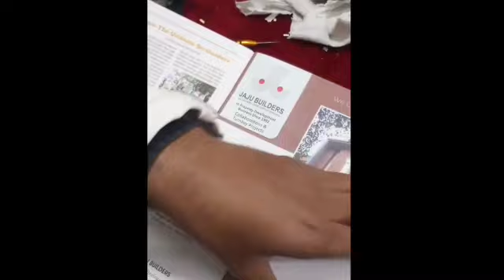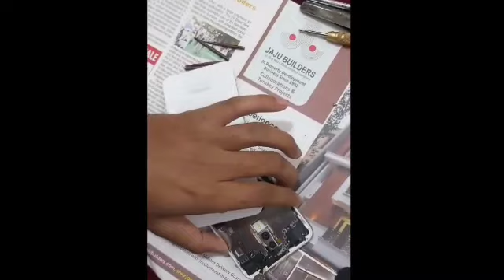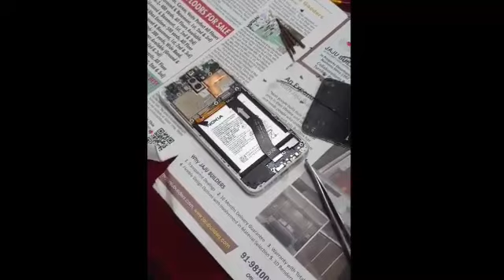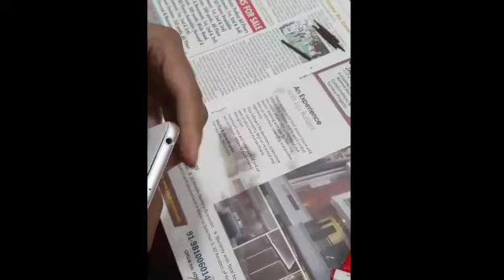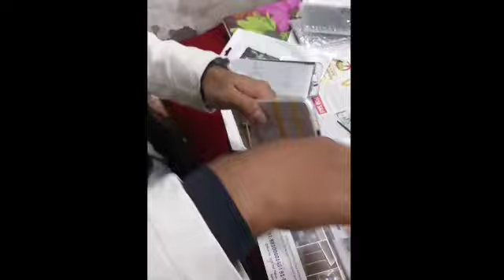How to change Nokia 6.1 plus charging port